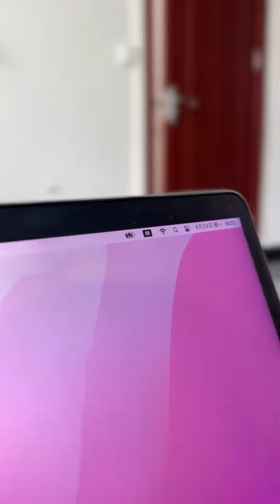出差旅游的赶紧安排上 充电宝 好物推荐🔥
大家好，我是小黑😎
欢迎来到小黑的生活vlog~
在这里我会给大家分享农村趣事、美食教程
希望可以将最真实的农村生活展现给你们~
”请放心，视频中所有的动物参与者都在安全和舒适的环境中，没有受到任何不当对待。”